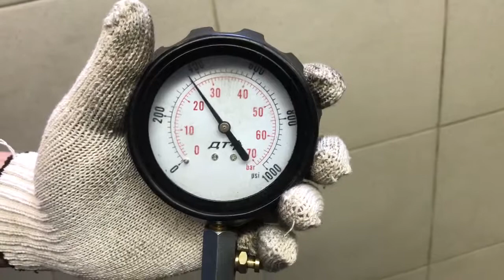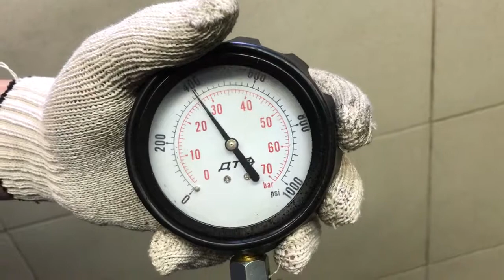Двигатель Mercedes Benz для Sprinter (901-905)/Sprinter Classic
2.7Л. КОМПРЕССИЯ: 1Ц:25 2Ц:25 3Ц:27 4Ц:27 5Ц:26 OM 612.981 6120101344